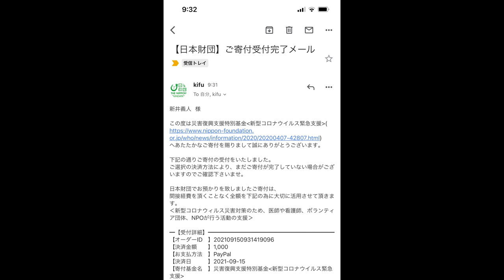【大食い】沙羅善さんの料亭のようなおもてなしに感動の嵐 【大胃王】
本日はずっと行きたかったこちらのお店へ！
超濃厚なつけ汁に極太の特製麺や絶品トッピングの数々
味はもちろん丁寧な接客やホスピタリティで最高のご飯でした